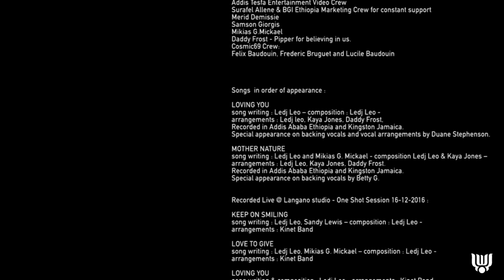Ledj Leo & Kinet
This teaser exposes Ledj Leo & Kinet Band One Shot Session @ Langano Studio AKA Langano Records in Addis Ababa Ethiopia recorded by @AbegasuShiota . Kinet band includes as a lead singer, spanish guitar and band leader Ledj Leo , on drums @MikiyasMoges, on horgamond @Kidus Ayele on base guitar @JimmyMogues .
Teaser's images by Addis Tesfa entertainment, editing by Frederic Bruguet .
You can listen to the full recording of this One Shot Studio Live Session on the following link for free